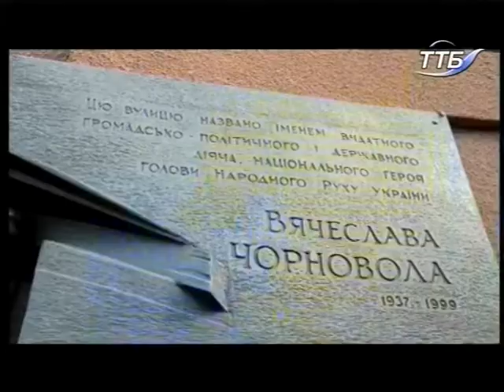23.08.2018. Новини. 13:30